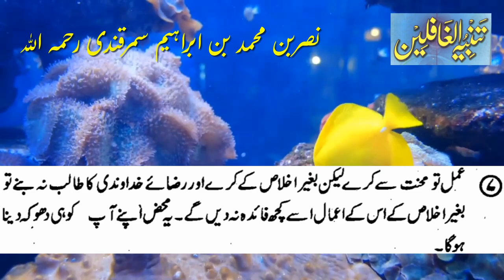Seven Actions Are Useless Without Seven | سات عمل، سات کے بغیر بیکار ہیں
The video is about the teaching of Islam.
The content is taken from the book Tanbeeh ul Ghafileen, by Nasr Bin Muhammad Bin Ibrahim Al Samarqandi (RA).
hadith,
prophet Muhammad,
islamic teachings,
islamic history,
islamic lectures,
islamic scholars,